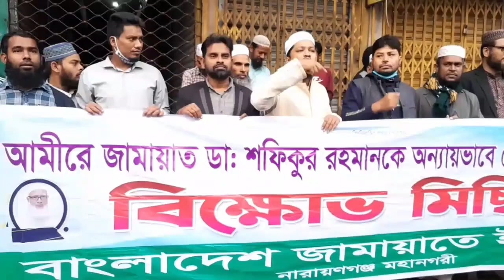আমীরে জামায়াতকে অন্যায়ভাবে গ্রেফতারের প্রতিবাদে নারায়ণগঞ্জ মহানগরীর বিক্ষোভ মিছিল সমাবেশ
আমীরে জামায়াত জননেতা Dr. Shafiqur Rahman কে অন্যায়ভাবে গ্রেফতারের প্রতিবাদে নারায়ণগঞ্জ মহানগরীর জামায়াতের বিক্ষোভ মিছিল ও সমাবেশ।